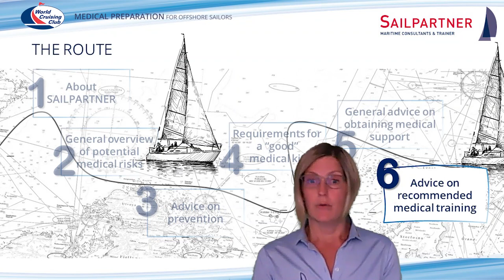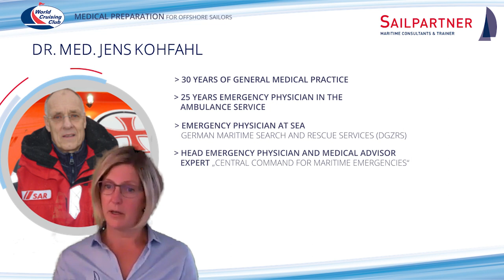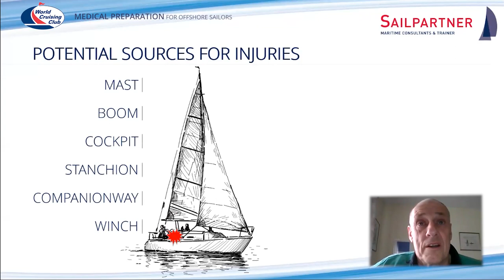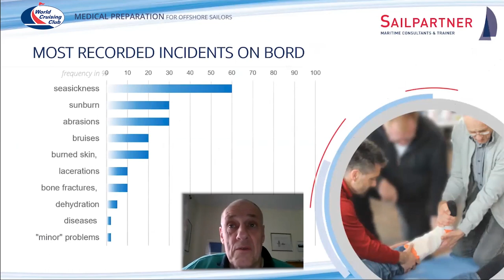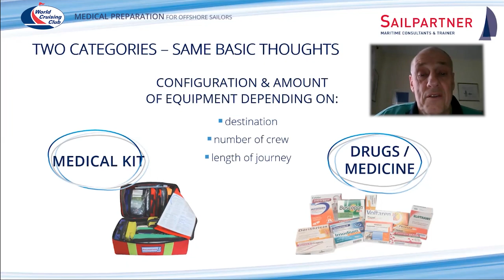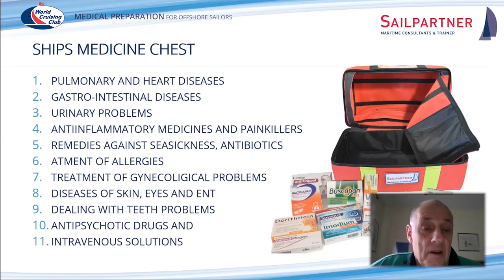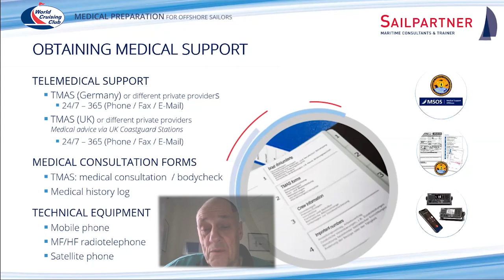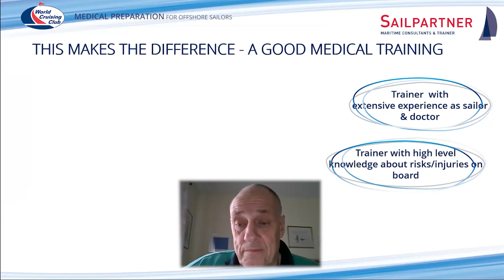First Aid at Sea: What you should consider - Medical preparation and equipment for sailing.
On the occasion of the invitation of the World Crusing Club to the "ARC -Ocean Cruising Seminar" the video on the topic "Medical Preparation for Offshore Sailors" was created in cooperation with Dr. Jens Kohfahl.

In 20min we would like to show you the importance of medical preparation during sailing trips. Whether sailing near the coast or on long distance - the medical planning and equipment on board is often underestimated.

Dr. Jens Kohfahl (book: "Medizin auf See") outlines the following topics:
• Potential medical risks on a sailing yacht
• Recommendation on the prevention of accidents on board
• Requirements for good medical equipment (products and medicines)
• Note for medical assistance from land
• Advice for professional „first medical aid trainings“: act appropriately until help is available.

No matter whether you are sailing with your ship near the coast or on a long distance trip, SAILPARTNERS offers you the optimal solution for your medical equipment on board. In order that you can assess the situation correctly and act safely in an emergency situation we recommend our 2-day emergency medicine at sea training in Hamburg/Germany.

Further information are on the SAILPARTNER website or in the online shop where you will find a list of our trainings or offer the medical equipment first-aid-bags: OFFSHORE and TRANSOCEAN

Anlässlich der Einladung des World Crusing Clubs zum „ARC -Ocean Cruising Seminar“ ist das Video zum Thema „Medizinische Vorbereitung für Offshore Sailors“ in Zusammenarbeit mit Dr. Jens Kohfahl entstanden.

In 20min möchten wir Ihnen die Wichtigkeit der medizinischen Vorbereitung bei Segeltörns verdeutlichen. Ob Segeln im küstennahen Bereich oder auf Langstrecke – die medizinische Planung und Ausrüstung an Bord wird oft unterschätzt.

Dr. Jens Kohfahl (Buch: Medizin auf See) spricht folgende Themenbereiche an:
• Potenzielle Unfall-Risiken auf einer Segelyacht
• Empfehlung zur Vorbeugung von Unfällen an Bord
• Anforderungen an eine gut Medizinische Ausstattung (Produkte und Medikamente)
• Tipps für medizinische Unterstützung auf See
• Hinweis für professionelle Medizin auf See Trainings: Gezielt handeln bis Hilfe verfügbar ist

Egal ob Sie mit Ihrem Segelschiff im küstennahen Bereich unterwegs sind oder sich auf Langfahrt begeben, SAILPARTNER bietet Ihnen die optimale Lösung für Ihre medizinische Ausrüstung an Bord. Damit Sie im Ernstfall die Situation richtig einschätzen und sicher handeln können empfehlen wir zusätzlich unser 2-tägiges Notfallmedizin auf See Training in Hamburg.

Weitere Infos auf der SAILPARTNER Webseite oder im Online-Shop dort finden Sie eine Auflistung unserer Trainings oder Angebote der medizinischen Ausrüstungs-Notfall-Taschen: OFFSHORE und TRANSOCEAN